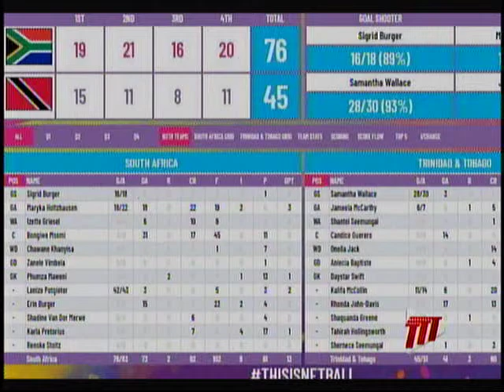SPORT: TT Crushed In Netball Opener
It wasn't the start that captain Rhonda John-Davis and her teammates envisioned, as T&T crashed to a heavy defeat to powerful South Africa in their Group C opener at the Vitality Netball World Cup in Liverpool.

The Calypso Girls had high hopes of pulling an upset but were no match for South Africa who led throughout, and built on a 19-15 First Quarter lead to emerge 40-26 in front at the half.

They doubled T&T's output in the third 16-8 to stretch their lead to 22, leading 56-34, before cruising in the Final Quarter to emerge convincing 76-45 winners.